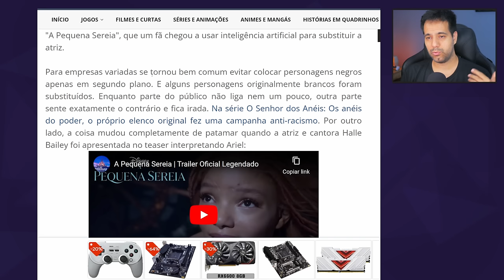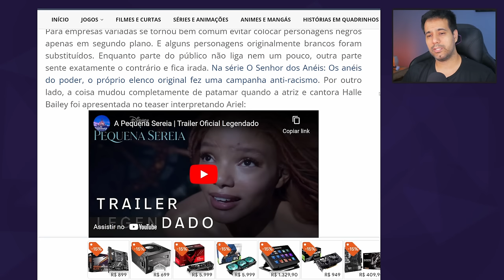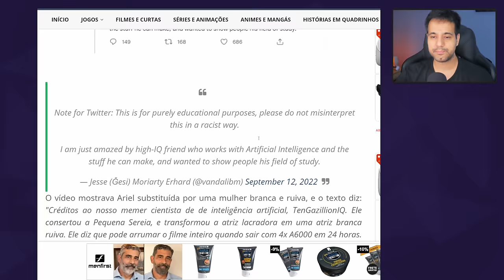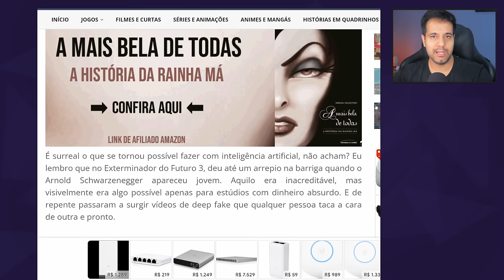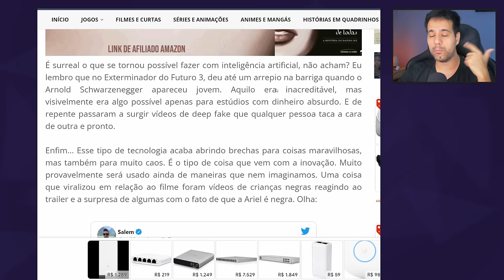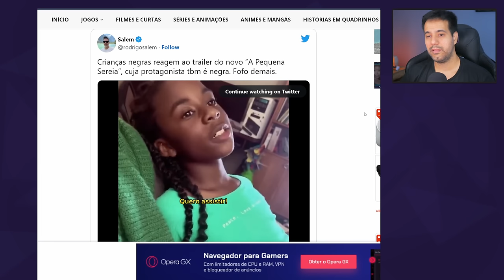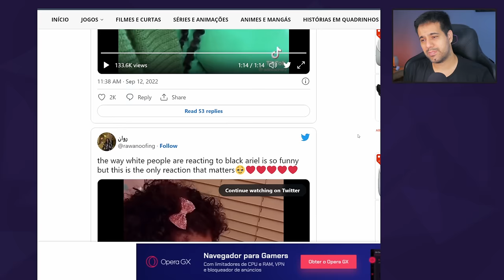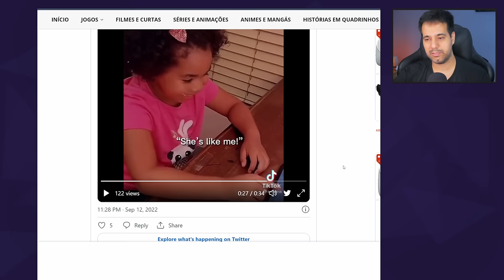DISNEY MUDOU a Pequena Sereia e fãs VOLTARAM com a Ariel original.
Comentando sobre a polêmica da mudança da cor da personagem Ariel a pequena sereia da Disney.

A Pequena Sereia é um próximo filme de fantasia musical americano dirigido por Rob Marshall Com lançamento previsto para 2023.